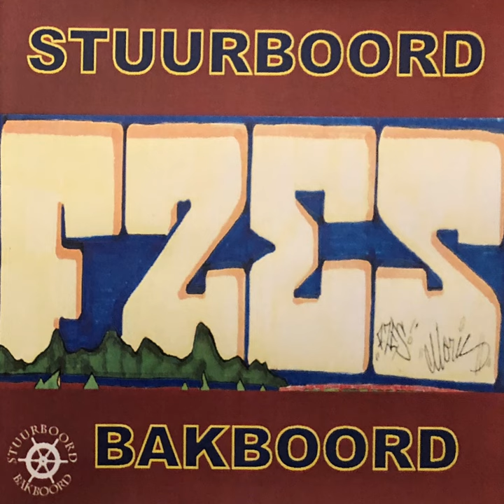Dubbel Dolby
Dubbel Dolby · Meneer Ruys

Fzes